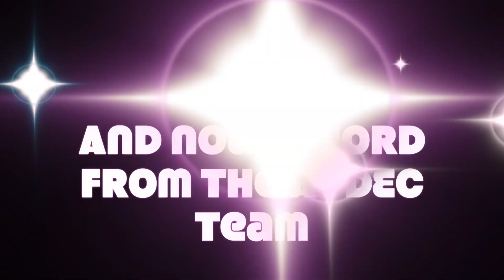acdec ad for bulletin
all credit goes goes to the original artists and creators of the music. The filming goes to me because.

I filmed it duh